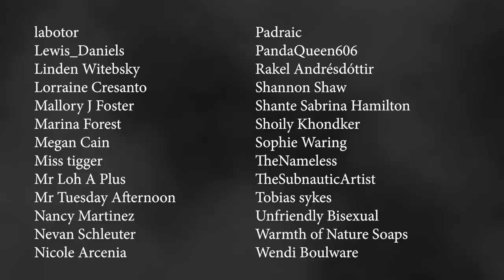The Monster Who Mocks - Boot Camp Scary Story Time // Something Scary | Snarled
We all know the story of the boy who cried wolf, it’s an old warning to be wary of calling monsters out...for you’ll never know how they might respond in until it’s too late.

"THE MONSTER WHO MOCKS"

Hosted By
Markeia McCarty

Written By
Kyle Arrington

Sabina Graves
Markeia McCarty

Story Coordinator
Sabina Graves

Animation
Jonny Ashley

Video Editor
Jonny Ashley

Producer
Analise Nelson

Executive Producer
Gayle Gilman

Sapphire Sandalo